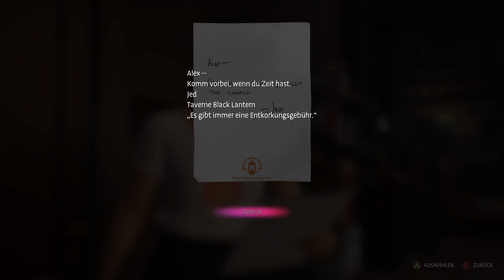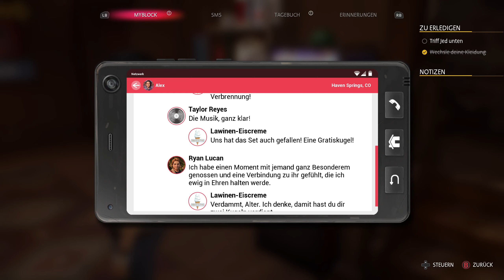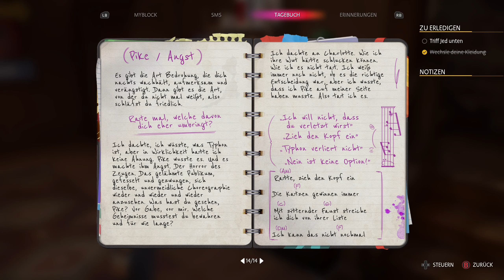Er wusste es die ganze Zeit?!🎨 Life is Strange True Colors Part 20 [Kapitel 4 FINALE]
📌Let's Play: Life is Strange: True Colors Part 20 [Kapitel 4 FINALE]: Er wusste es die ganze Zeit?!
📌Noch mehr von mir?
🌍 Sozial Media :
📷 Instagramm: freshynoni

📌Informationen zum Spiel:
Alex Chen verheimlicht ihren „Fluch“: die übernatürliche Fähigkeit, die starken Emotionen anderer zu absorbieren und zu manipulieren. Diese Angst, Traurigkeit oder Wut nimmt sie als farbige Auren war. Als ihr Bruder bei einem „Unfall“ stirbt, muss Alex ihre unberechenbare Kraft akzeptieren, um die Wahrheit zu erfahren – und lang vergrabene Geheimnisse aufzudecken.
Tief in den Bergen Colorados findet sich Haven Springs, ein kleiner Bergwerksort voller Schönheit und Mysterien. Als Alex entdeckst du die schockierenden Geheimnisse hinter dem Tod deines Bruders in einem emotionalen Abenteuer, in dem du mit deiner Kraft der Empathie das Schicksal und Leben veränderst.
📌Weitere Daten:
◾ Publisher: Square Enix
◾ Systeme: Nintendo Switch, PC, Xbox One, Xbox Series X/S, PlayStation 4, Playstation 5, Google Stadia
◾ Erscheinungsdatum: 10. September 2021
◾ Altersfreigabe: 12 Jahre
◾ Metascore: 85%

◾ Hasthag